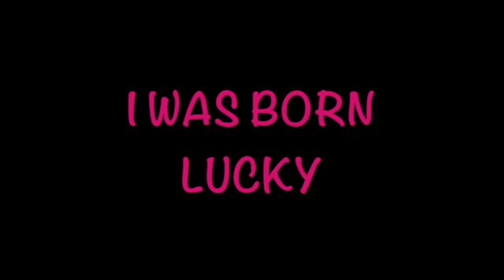Lucky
This video is about Lucky